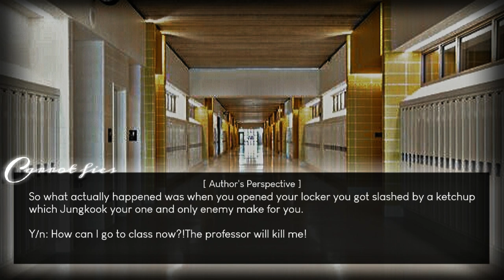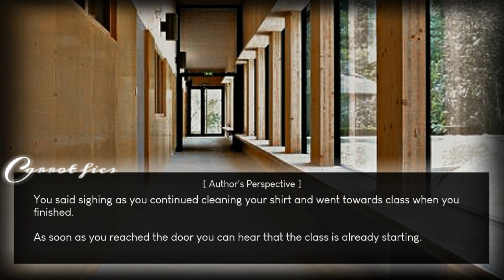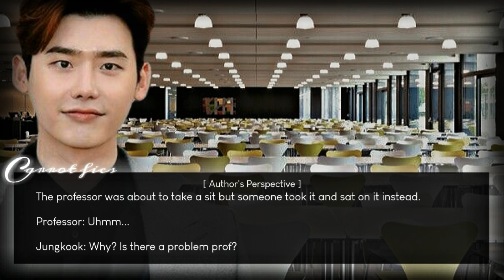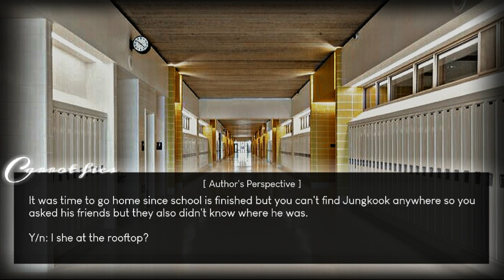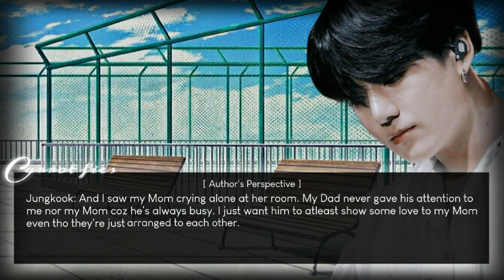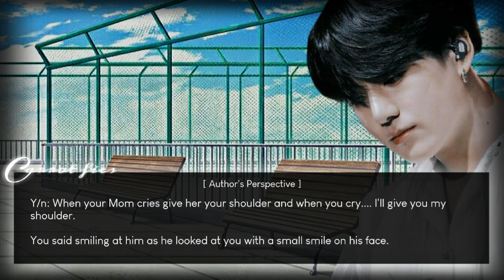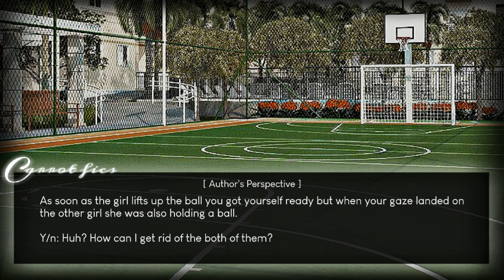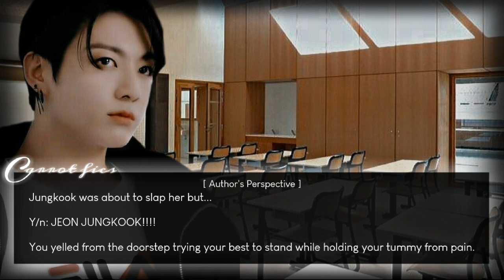When your enemy got jealous of the prof so he dared you to be his gf for a week [ oneshot ]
When your enemy got jealous of the professor so he dared you to be his gf for a week

• Hello there ! ! ! o(〃＾▽＾〃)o

•️ The story is about Y/n and Jungkook being enemies but onetime a handsome professor came by and eventually Y/n got impressed at him so Jungkook ofcourse got jealous so he dared he inorder to get her full attention.

• Edit is made by my sister

• Thumbnail is made by me

• What app do you use for editing your videos?
- I use capcut coz its the best editing app I ever used (≧▽≦) and it's the most easiest app I ever had.(♡˙︶˙♡)

• What app do you use to edit your thumbnails?
- I use Pinterest to get the images～(^з^)-♡
- I use Picsart to edit it (｡･ω･｡)ﾉ♡
- Then I use Phonto to put on the title of the story (｡’▽’｡)♡

• Where did you get your storylines?
- from my imagination (＊￣︶￣＊)
- or from my sister's imagination (๑¯ω¯๑)
- or maybe on kdrama's ( ˘ ³˘)

❗️ N O T E ❗️ (some are to haters ❗️) (-_-)

❗️ Sorry if I didn't meet your expectations but I tried my best (╥_╥)

❗️ If you ever feel uncomfortable watching/reading my stories you are welcome to exit from the video (=∩_∩=) ❗️

❗️ If you don't like the story please just exit the video -_-|| ❗️

❗️ All of the storylines in all of my ff's/oneshots are all made by me so PLEASE DON'T COPY IT ❗️ also for other Authors, don't copy theirs too alot of us worked hard for it and you just simply took ours? (｡ì _ í｡) ❗️

❗️ I know the struggles and efforts of making and writing a story so I myself do not copy others works ♡ ❗️

❗️ The images & clips aren't mine maybe some of them are edited by me. I only own the storyline, editing and the whole video❗️

❗️ Not all of my grammars are correct I'm a human not a dictionary I make mistakes too (｡•́︿•̀｡)❗️

❗️ Please be patient and wait for another ff or episode it is not easy to write and edit ff's/oneshots (╥﹏╥)

❗️ Please do understand when I say I can't make part 2 or bonus parts when I upload oneshot's it's because after I upload my videos I immediately edit the other one so I don't really have time to write nor edit another part.

❗️ Please don't request for 18+ stories I'm still young for that and I can't make one like that (｡-_-｡) ❗️

❗️ Stop saying that I am sexualizing the members involved in my stories REMEMBER fiction and reality aren't the same ๏_๏ ❗️

❗️ Do not hate the member/s who are involved in my stories ( mostly the antagonist ) ❗️

❗️ I do not SHIP any members (￣へ￣) ❗️

T H A T    W I L L    B E    A L L   ❗️ ❗️ ❗️ (￣3￣)
T H A N K     Y O U    V E R Y    M U C H   ❗️ ❗️ ❗ ️ ( ˘ ³˘)
I     L O V E     Y O U    A L L.   ❗️ ❗️ ❗  ️(づ￣ ³￣)づ